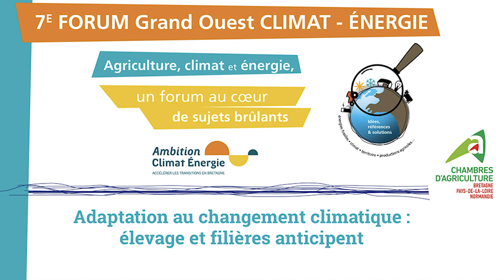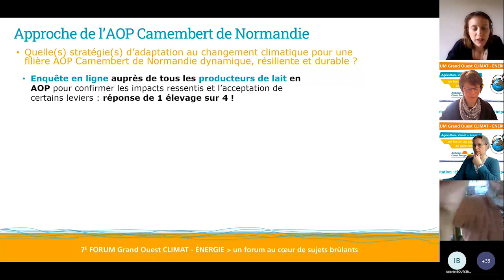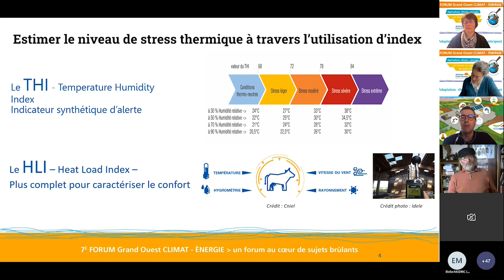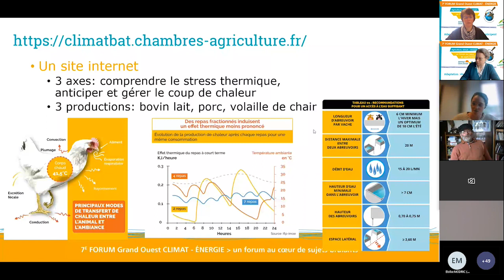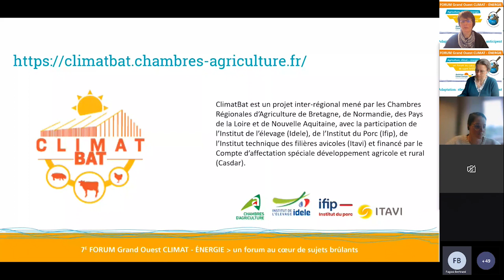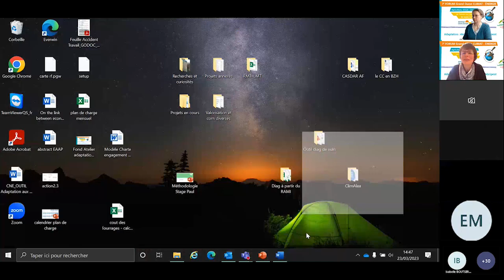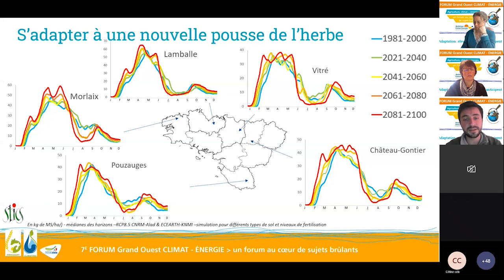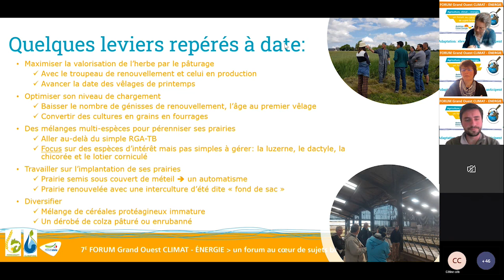Adaptation au changement climatique élevage et filières anticipent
Les éleveurs, leurs filières et le conseil agricole se préoccupent de plus en plus du changement climatique et recherchent des solutions.

- Adaptation de la filière AOP Camembert de Normandie au changement climatique par l’élaboration  collective d’une stratégie d’adaptation. Eloïse MODRIC, Adjointe de l'Association de Gestion des ODG Laitiers Normands
- Coups de chaud en élevage : « Climatbat » (site internet + appli) diffuse des conseils en volailles de chair, porcs et bovins lait. « Bati’Lait Mieux » identifie les actions prioritaires, à adapter à chaque élevage bovin lait. Gwenn GUILLOU, Chargée d’études en aviculture au sein des Chambres d’agriculture de Bretagne, Bertrand FAGOO, Chef de projet au Service Capteurs-Equipements-Bâtiments IDELE
- Fermadapt et ClimatVeg : 8 groupes d’éleveurs bovins engagés face au changement climatique en Bretagne et Pays de la Loire, pour identifier des leviers d’adaptation au changement climatique et de co-construire des systèmes résilients. Brendan GODOC, Chargé d’études au Service Fourrages et Pastoralisme IDELE

Les animateurs
Isabelle DIOMARD, Manager de projets Climat, Service Biodiversité Boisement Agro-Environnement au sein des Chambres d’agriculture de Normandie et Laurence LIGNEAU, Chargée de missions climat carbone au sein des Chambres d’Agriculture de Bretagne